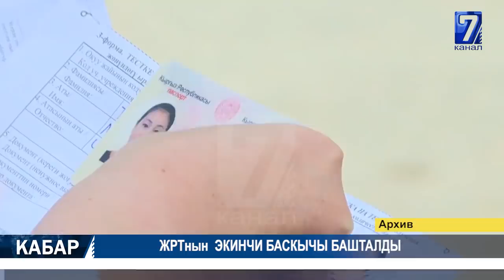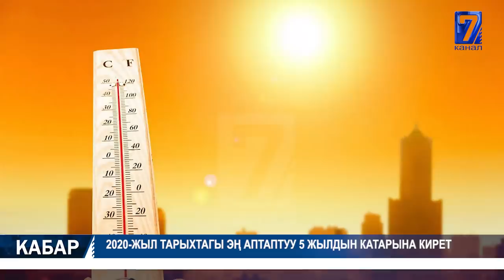ПРЕЗИДЕНТ ПАРАДГА КАТЫШУУДАН БАШ ТАРТТЫ 24.06.2020 ТҮШКҮ КАБАР 15:00